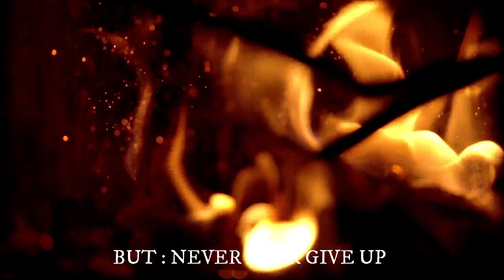Working From Home Motivation Quotes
It is predicted that by 2025 a full 50% of the workforce will be working remotely.
Recent pandemic forced every organization to switch to work from home scenario and a glimpse of 2025 can be seen today. But this sudden shift from office culture to a isolated work from home culture camewith its own challenges and Work from home sometimes become really frustrating.
This video is dedicated to all of you who are strugling ,fighting daily - "WE All are in this together".